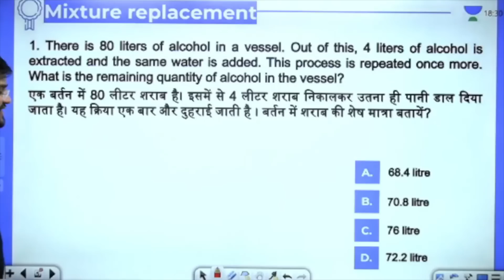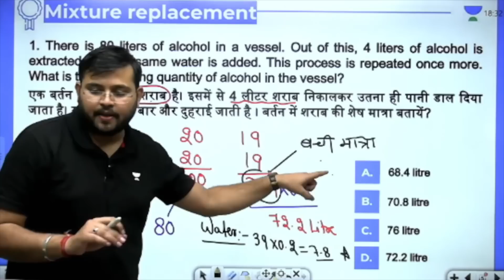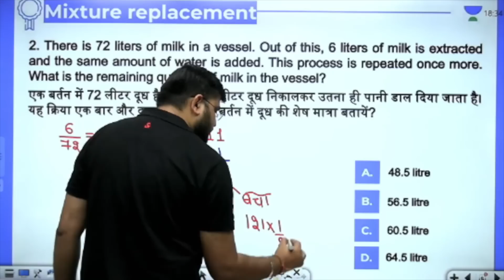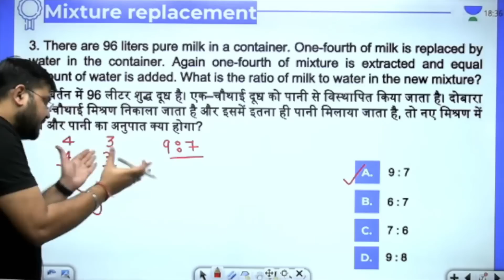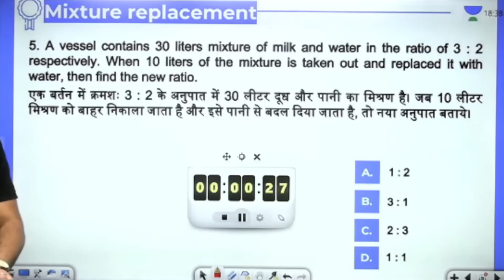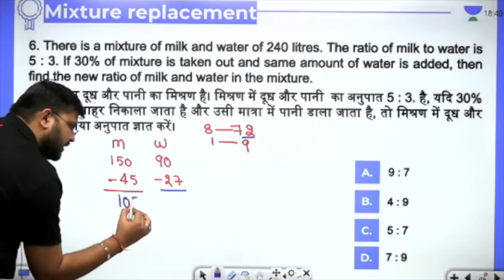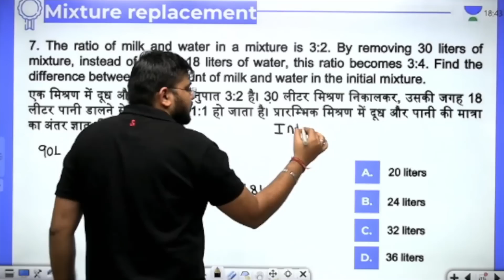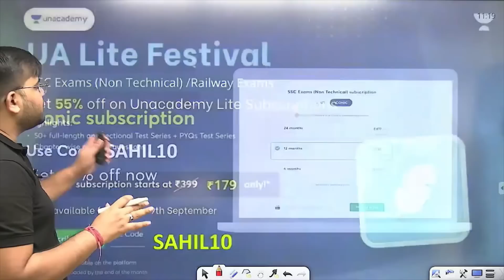Mixture Replacement | Maths | RRC Group D | Sahil Khandelwal | wifistudy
In this session, Educator Sahil Khandelwal will be discussing Mixture Replacement for RRC Group D.

➤ About the Educator: Works at wifistudy | Faculty Of Quant For SSC/Bank/Railway
Studied at govt engineering college Ajmer.

You can enroll to Unacademy Subscription and get the following benefits:
1. Learn from your favourite teacher
2. Dedicated DOUBT sessions
3. One Subscription, Unlimited Access to Live Online Classes and Videos
4. Real-time interaction with best-in-class teachers
5. You can ask doubts in live online classes
6. Limited students in each Class
7. Download the videos & watch them offline